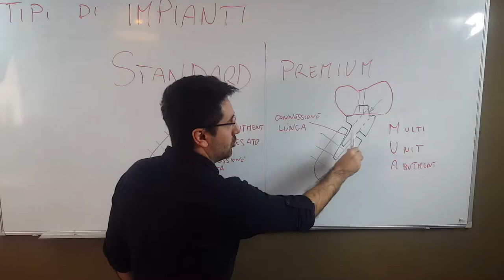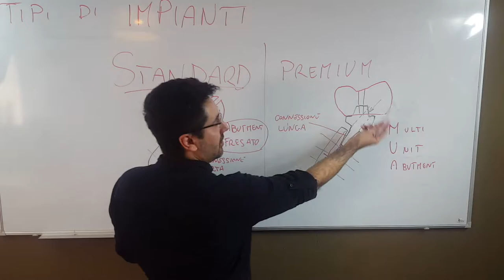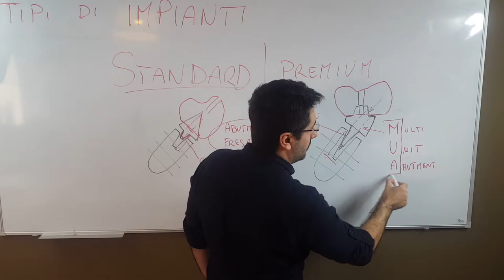Dr Palmas: Differenze tra Abutment MUA e Standard nei denti fissi su impianti dentali